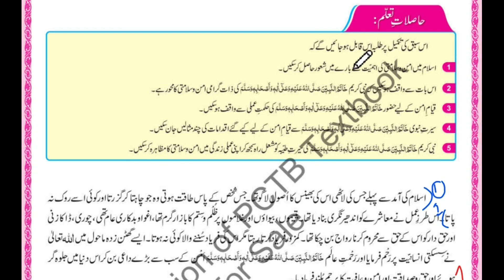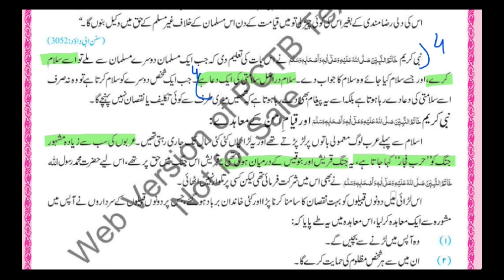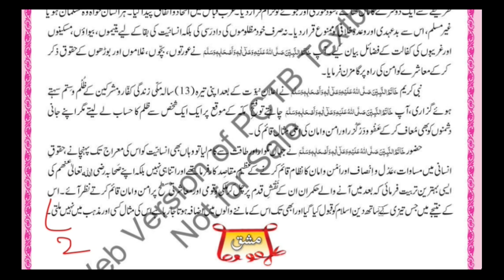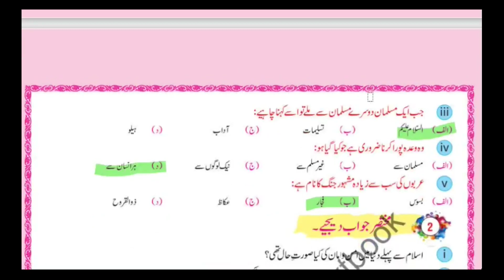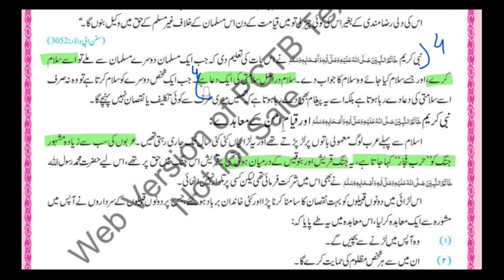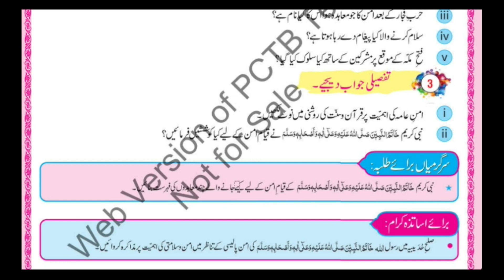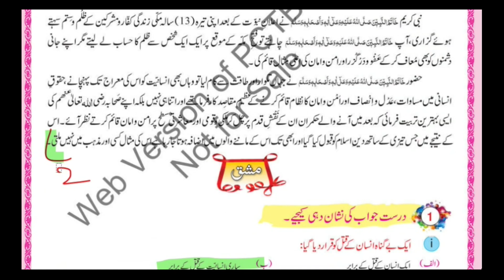7th Class islamiat New Book 2023 Chapter نبی کریمﷺ بطور داعی امن Exercise Solution in urdu